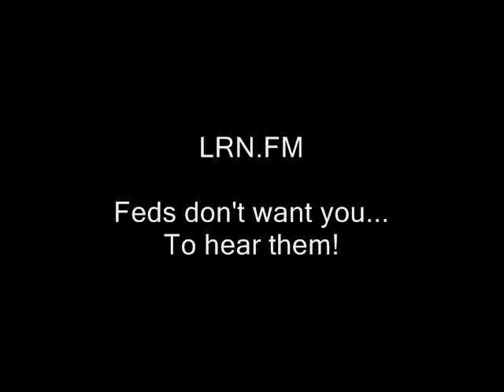All you immigrant-bashing sheeple are being manipulated!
immigrants, immigrant bashing, border patrol, muslims, refugess, syrians, illegal immigration, immigration reform, amnesty, migrants, migrant workers, borders
immigration reform syria borders immigrants aren't wetbacks mexico hispanic latin latina latino spanish espanol juarez syrians migrant workers labor ron paul, journalists journalism rand paul government, anarchism anarchists , feds nh freedom liberation successful resistance movements. dave ridley report new hampshire primary. federal reserve julian assange, politics authoritarians. christopher cantwell chris activism libertarians 2015 Stefan Molyneux video cops busybodies ridleyreport indie reporters republicans independent journalism constitutional vlogs police libertarianism voluntaryism voluntaryists edward snowden photography is not a crime carlos miller wmur channel 9  agenda 21 maggie hassan wood margaret kelly ayotte ian freeman democrats. liberty alliance ben swann full disclosure george soros david koch brothers charles koch creative commons license hunter s. thompson eric garner balanced budget amendment police brutality erik erick video free to use common core smarter balance testing standardized john birch society videographers. grover norquist downsize dc free talk live americans for prosperity tea party granite grok rich girard at large first amendment free speech freedom of the press the press media  free state project atlas shrugged galt's gulch in real life officers public domain footage gonzo journalism bennie hill benny. ron paul. talk radio walter williams rush limbaugh frank guinta convention of the states balanced liberland vid jedlika vit jetlika danube  Vit Jedlicka minuteman minutemen militias anti-immigrant illegal immigration border fence open borders border patrol immigrants, immigrant bashing, border patrol, muslims, refugess, syrians, illegal immigration, immigration reform, amnesty, migrants, migrant workers, borders